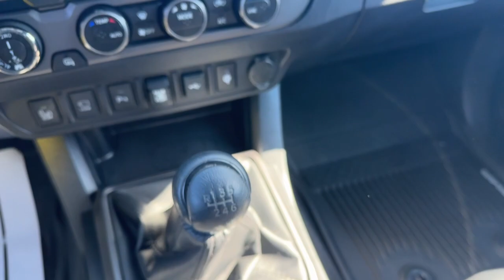2020 Toyota Tacoma_4WD Gainesville, Westgate, Oakwood, Pleasant View, New Holland U14512A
BLACK Used 2020 Toyota Tacoma_4WD TRD Off Road available in 2407 Browns Bridge Road, Gainesville, Georgia at Jacky Jones Sales and Service. Servicing the Gainesville, Westgate, Oakwood, Pleasant View, New Holland, GA area.

Jacky Jones Sales and Service
2407 Browns Bridge Road